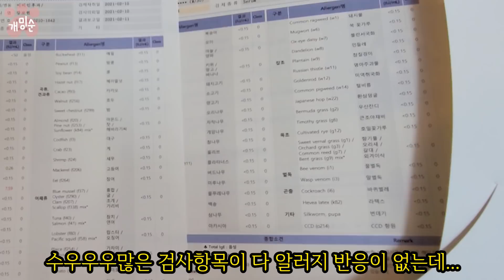강아지 때문에 너무 고통스러워요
강아지 털 알러지. ㅋㅋㅋㅋ
요즘 열심히 운동을 했더니 좀 덜간지러워요! 역시 건강이 짱이야!
밍순이 개순이 덕분에 건강을 챙기게 되었습니다.
여러분도 항상 건강하세요! ㅎㅎ

▼ 일상 사진 보러가기(인스타그램)

- 프로필 (profile)

♥첫째 (하얀애)
이름 : 밍순 / MingSoon
성별 : 여 / Female
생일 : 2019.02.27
견종 : 꼬똥 드 툴레아 / Coton de Tulear

♥둘째 (까만애)
이름 : 개순 / GaeSoon
성별 : 여 / Female
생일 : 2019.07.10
견종 : 실버 푸들 / Silver Poodle